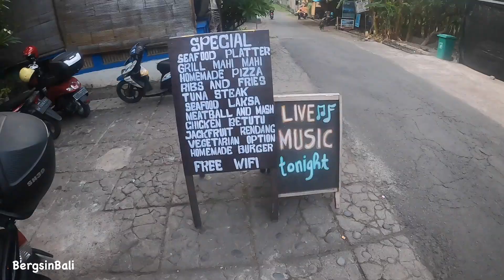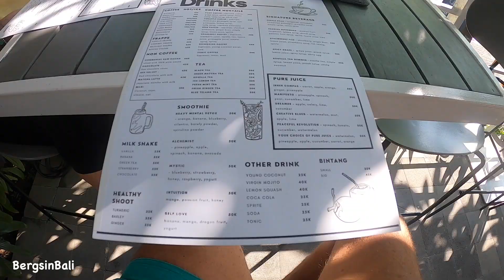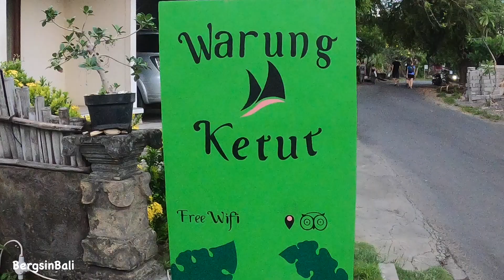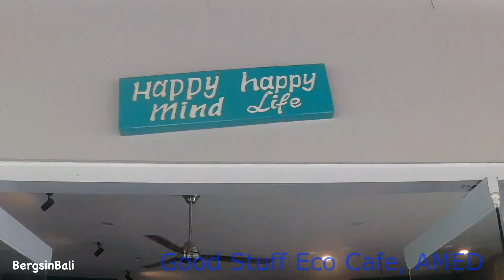Accidentally found Lahangan Sweet 2022. BALI Vlog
We never knew about this place! It's truly like being on top of the World, an Instagrammer's paradise. Join us for 2 days in and around the beautiful AMED, BALI

Thanks to @BensoundMusic for the fantastic music featured in this video.